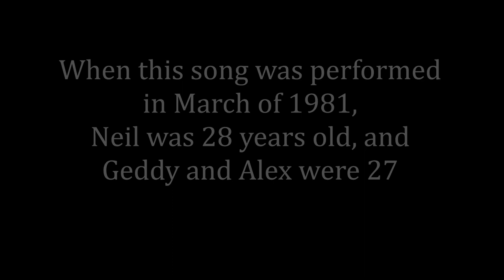"Xanadu" from "Exit... Stage Left" by Rush - DEFINITIVE Review/Reaction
What's all the hoopla about Rush these days?

New YouTube reactors are realizing what Rush fans have known for decades - Rush is the BEST three-piece band!  The song most likely used to prove this point is their live performance of "Xanadu" from "Exit... Stage Left", performed in 1981.

Geddy Lee, Alex Lifeson, and Neil Peart are at the top of their game in this mesmerizing performance.  "How do three guys make such a sound?", many have asked.  Watch this video and watch an absolute CLINIC on what a three-piece band is capable of, but few if any other could achieve.

Watch how I pinpoint key performance parts of each member of the band as they seamlessly perform a complicated piece, but make it look so easy.

After watching the entire video, go ahead and comment what your favorite part of the performance was!  Also, if you want to see more content like this, don't forget to hit the Subscribe button, and click the notification bell and set it to "all" so you won't miss a thing!  And if you like this video, you know what to do.  :)

Rush - Exit... Stage Left

AllAboutRush has teamed up with Rexing USA!  Get the best dash cams out there to document your travels, and protect yourself when the unexpected occurs.  Check out their lineup today!

00:00 Introduction - Mesmerizing Three-Piece Band
01:16 That Mesmerizing Song
02:05 What Type of Reaction Video Is This?
04:19 "How do they do it?"  An Analytical Reaction
17:03 Epilogue